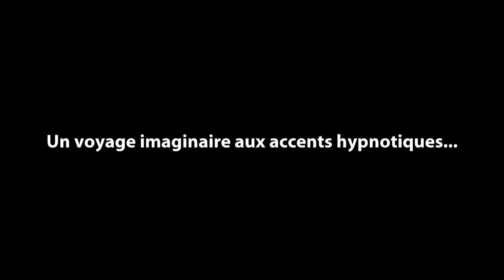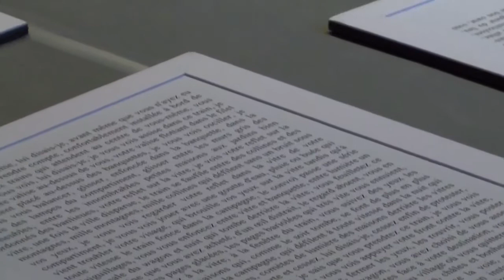Théâtre Narration - les Guetteurs I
De Pascal Nordmann.
Mise en scène de Gislaine Drahy.
Cie Théâtre Narration.
Extrait du film de présentation de saison 2010/11 du Centre Culturel Charlie Chaplin de Vaulx-en-Velin.